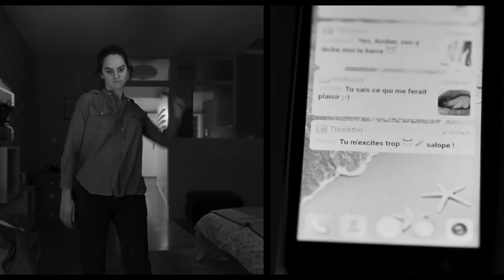PARIIS, 13. LINNAOSA treiler - kinodes alates 31. detsembrist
Energiast pulbitsev Pariis on kokku toonud noored, kes kohtuvad kiindumuse, kire ja iha ristteedel. Kolm neiut ja üks noormees mõtestavad ümber moodsa armastuse mõiste. Kõnekeskuses töötav Émilie heidab pilgu peale oma uuele korterinaabrile Camille'le. Kirglikult alanud suhtest aga asja ei saa, sest meest huvitab rohkem Nora, tema uus töökaaslane kinnisvarabüroost. Ometi ei köida Norat afäär Camille'ga piisavalt, sest ta veedab aina rohkem aega Amberiga videokõnesid pidades...
Prantsuse režissöör Jacques Audiard, kes on sage külaline Cannes'i filmifestivali võistlusprogrammis (ja võitja filmiga "Dheepan"), on jäädvustanud julge must-valge pildiga portree tänapäeva noortest, seksist ja linnast.

Filmi originaalpealkiri: Les Olympiades
Prantsusmaa 2021
Režissöör: Jacques Audiard
Osades: Lucie Zhang, Makita Samba, Noémie Merlant, Jehnny Beth
Draama / komöödia